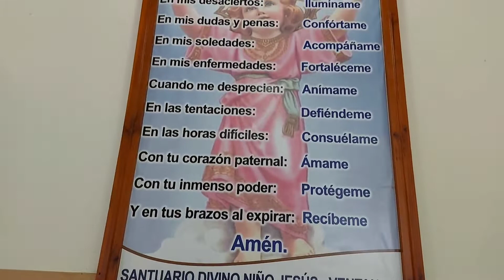La Capilla de Divino Niño Ventanas en su día,25 de Nov 2020/kapela kanak Yesus di harinya,25 Nov2020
Honor y gloria a Dios por dar la oportunidad de celebrar un año mas de la capilla de Divino Niño Jesús Ventanas, 25 de Noviembre 2020.
Gracias a todos los fundadores y colaboradores de la capilla de Divino Niño Jesús Ventanas. Que Dios les bendiga siempre